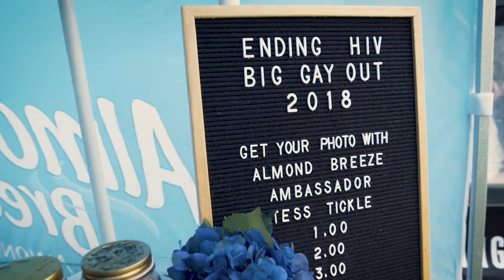Big Gay Out 2018 - Almond Breeze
Pouring the Love at Big Gay Out 2018 - before it was cancelled!